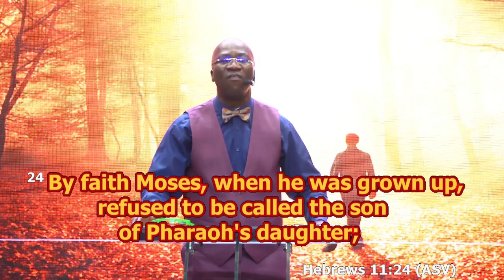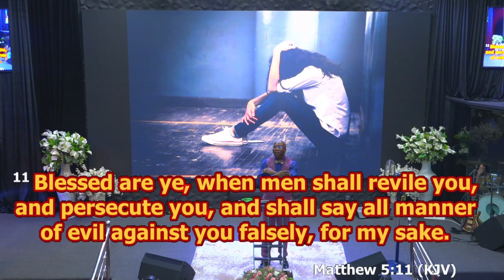DOERS OF THE WORD (3) - Subtitle: ON WHOSE SIDE ARE YOU? || PST SEGUN BANWO || 15-01-2023